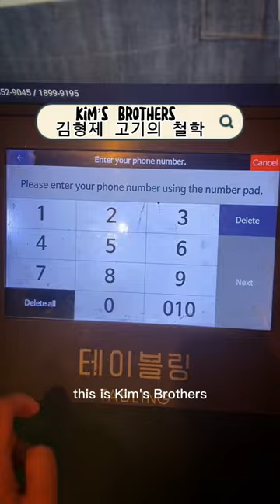BEST KBBQ IN KOREA